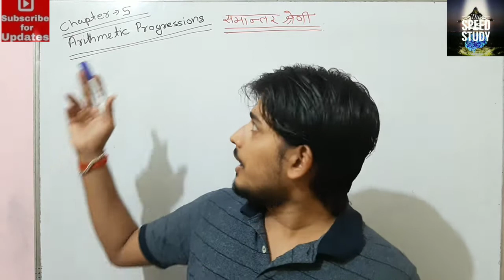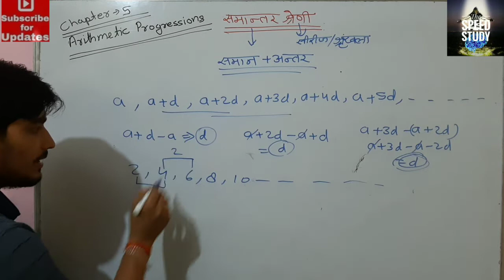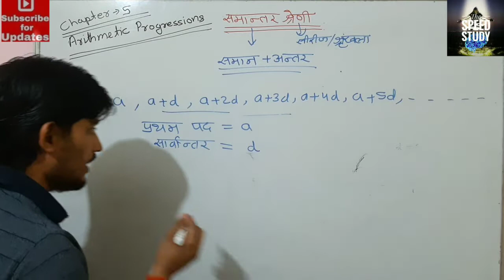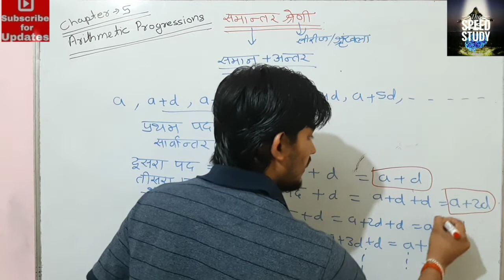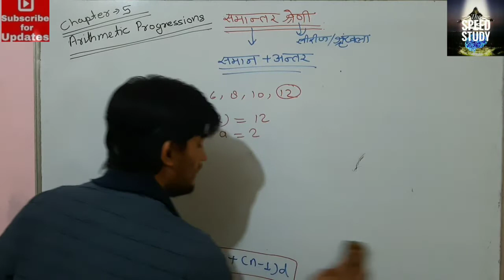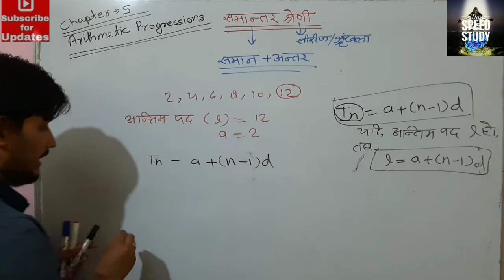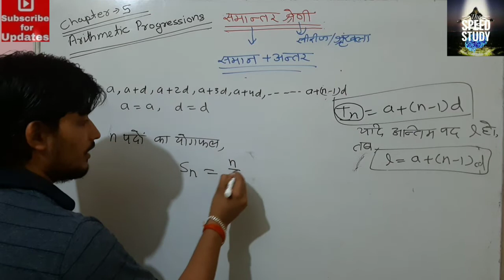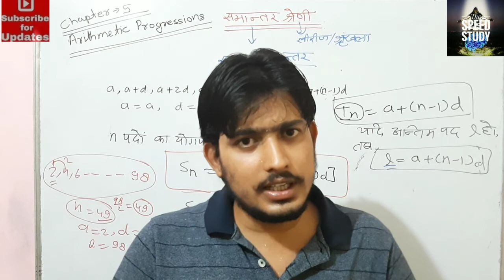BY ANURAGSIR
CLASS 10

Airforce/Navy/SSR